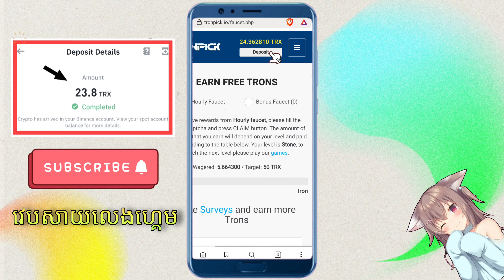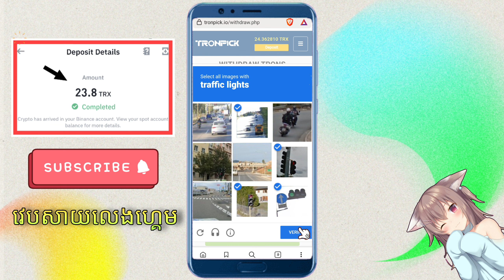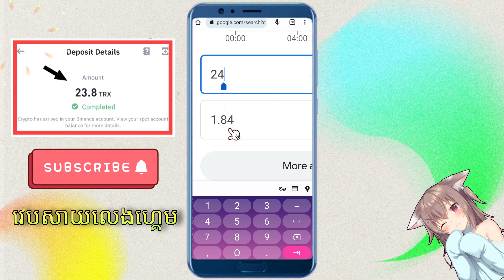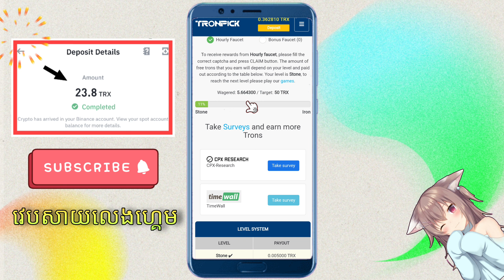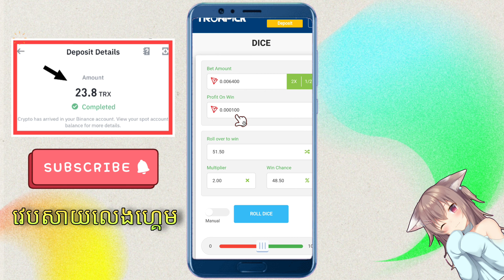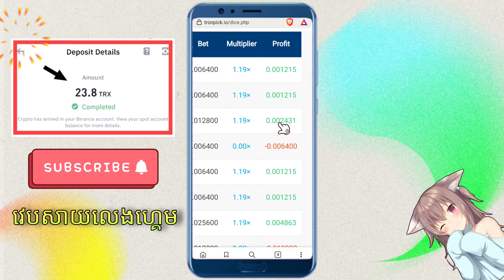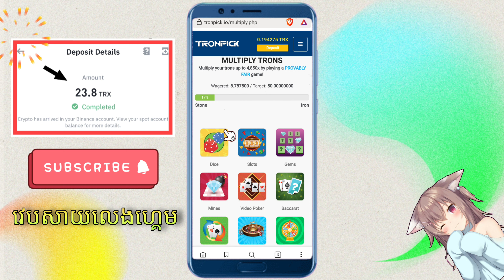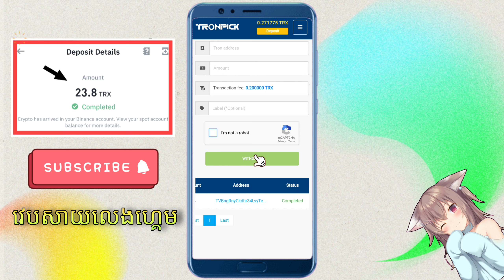✅ ថ្មី Update ដកលុយលើកទី 1 ចំនួន (24.0 = 1.84$) របៀបរកលុយតាមទូរស័ព្ទ កកាក់ Tron Free